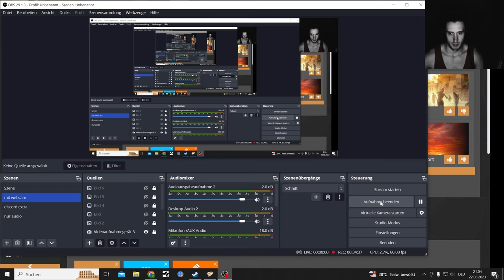Fallout NV Modded DLC The Lonesome Road Part 2, Full Backback